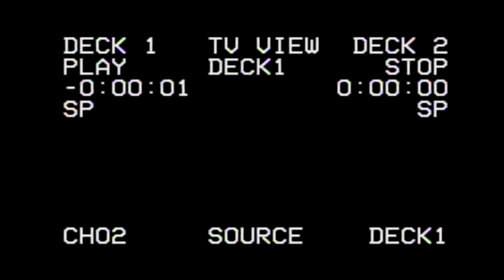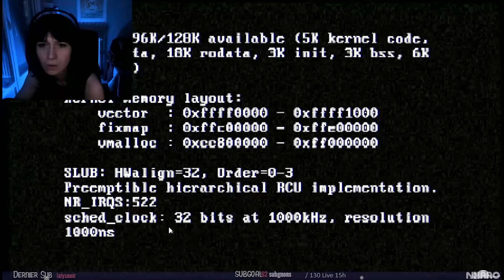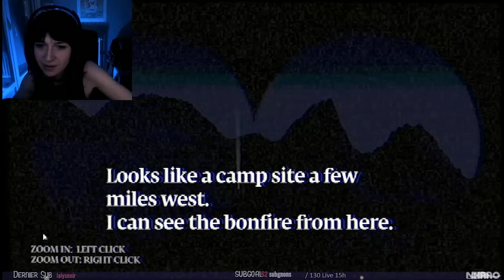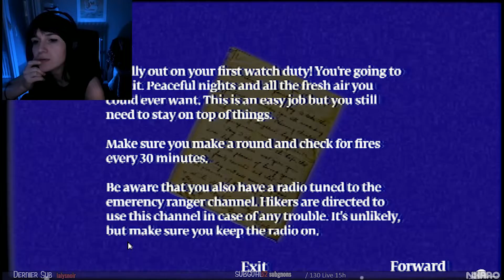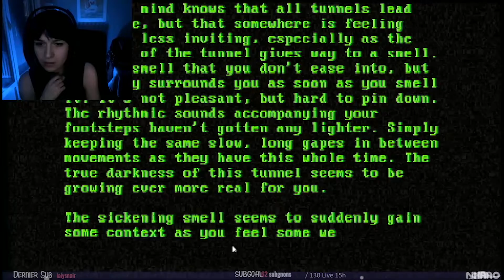Night Watch | Les aventures de JUSTIN CUBE !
Nouveau jeu Puppet Combo ! Night Watch (qui a un rapport avec Power Drill Massacre) où l'on incarne Justin Cube qui est gardien de foret !

Il s'agit d'une rediff live, si tu veux rejoindre la chaîne de stream c'est par